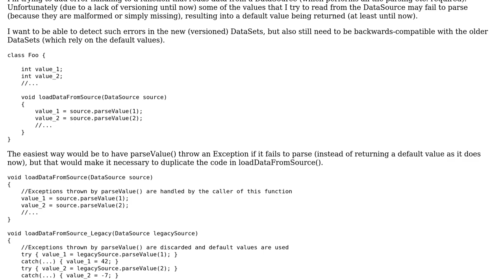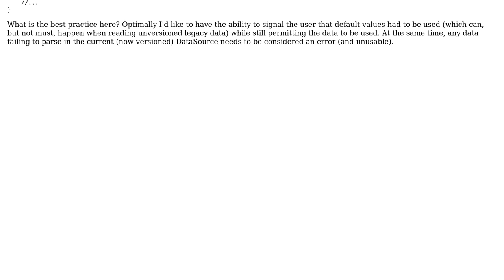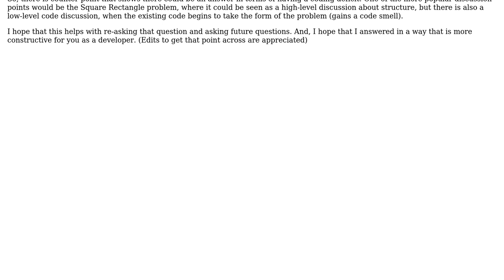Adding error handling to a function (which sometimes should throw an error and sometimes use a...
Software Engineering: Adding error handling to a function (which sometimes should throw an error and sometimes use a default value)

With thanks & praise to God, and with thanks to the many people who have made this project possible! You are responsible for your own actions.